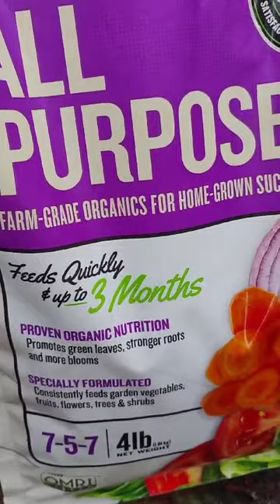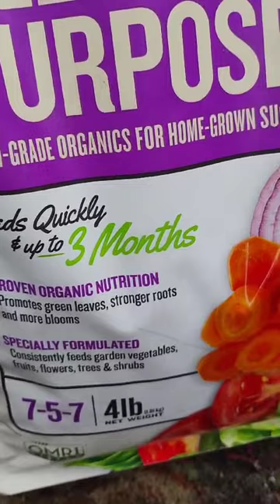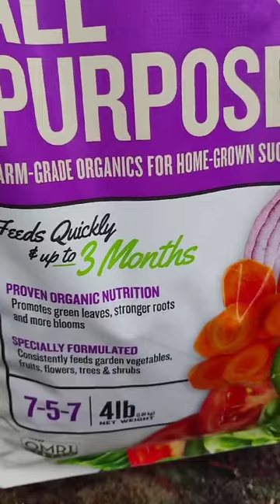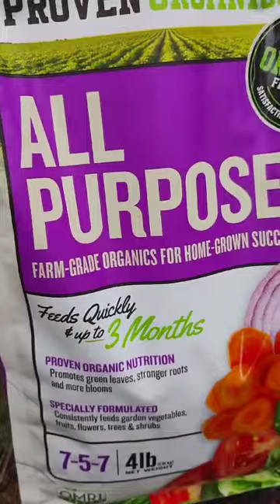13 de octubre de 2024